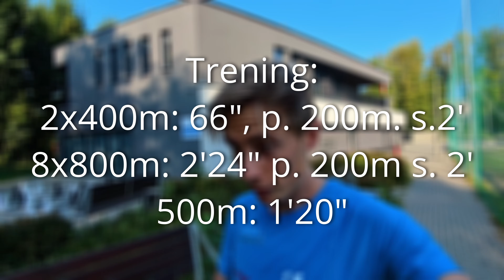Trening Tempowy Biegacza Górskiego | Szybkie Bieganie na Bieżni | Najlepszy Trening W Tym Sezonie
Dziękuję przede wszystkim za to, jaką rolę spełniasz , tworząc tak niesamowitą społeczność na moim kanale. Będę Ci bardzo wdzięczny za każde wsparcie, które zaoferujesz!

👉 Suplementacja, minerały, adaptogeny - 10% zniżki z kodem DTZDROWIE10

Chcesz wyleczyć kontuzję? Umów wizytę u moich specjalistów!

Wspierają mnie:
- Hoka
- Joniec
- Garmin Polska
- Salco